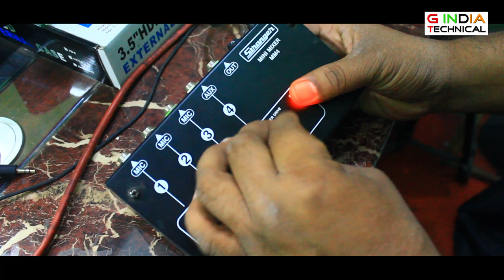MINI MIXER MM4 - BEST MINI MIXER FOR RECORDING STDUIO 4 CHANNEL MIXER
BEST QUALITY MIXER FOR RECORDING STDUIO SOUND  RECORDING MIXER
MY GEARS

50MM LENS
CAMERA TRIPOD
CONDENSER MICROPHONE
POWER BANK
SOUND CARD
CARD READER
EXTERNAL HARD DISK